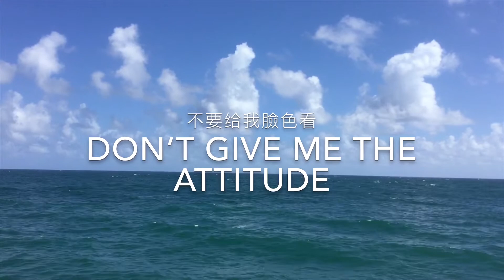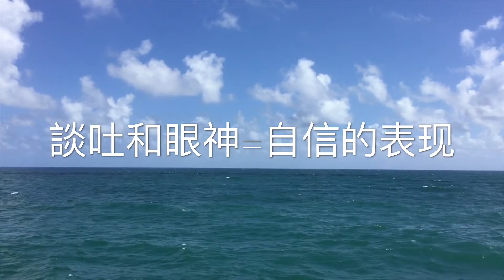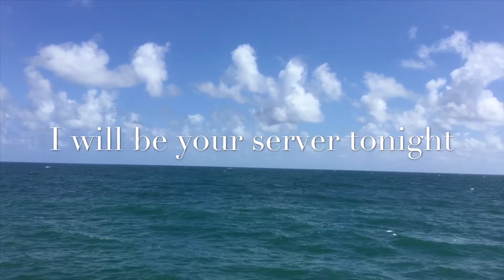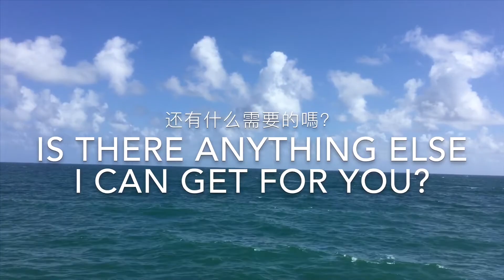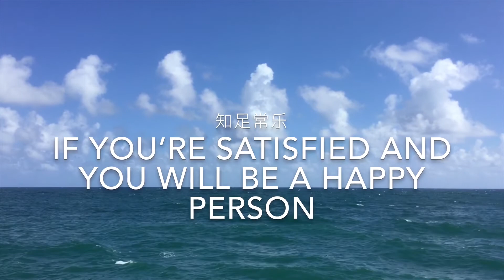实用生活美語～大严大家說～94～生活俚语 （ 有关餐厅用语 ）